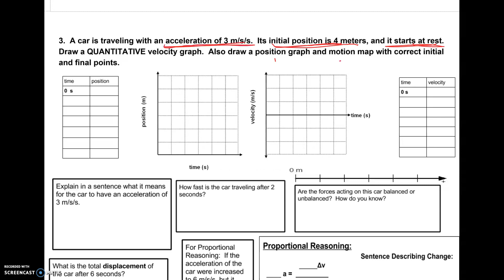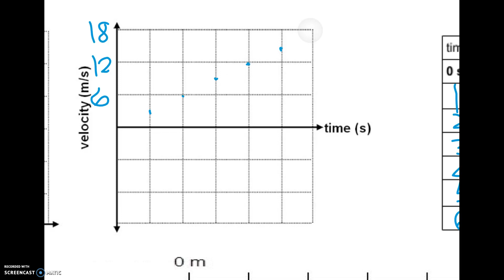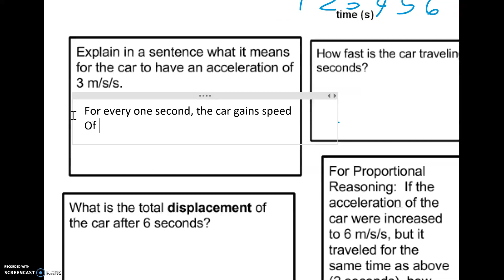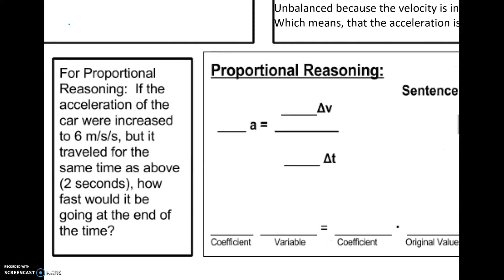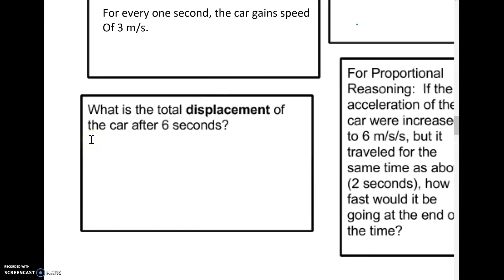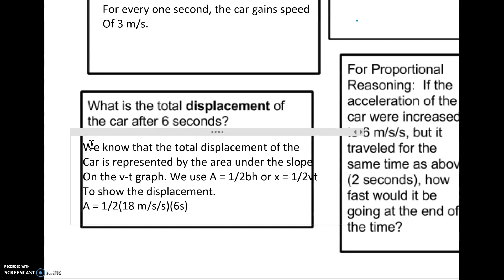Fall Final Practice #3